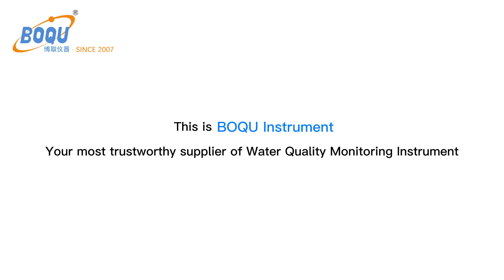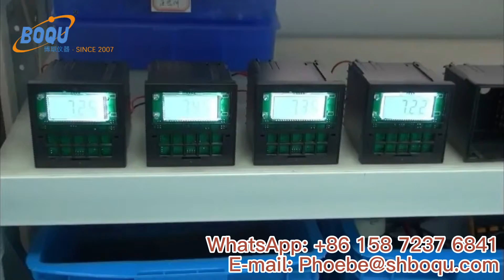Leading Industry in Water Quality Analyzer BOQU Instrument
Since 1978, China has begun economic reforms. Through excessive use of resources, China's economy has developed rapidly. But at the same time, a series of environmental problems emerged. The most obvious part is water pollution, such as industrial wastewater, medical wastewater, river pollution, heavy metal pollution, drinking water problem, and domestic sewage. These pollution problems have seriously affected our lives. That's why BOQU Instrument has only focused on R&D of Water Quality Sensors and Analyzers since found in 2007, now we have two factories in Shanghai, year capacity has been over 100 000pcs for all Water Quality Sensors and Analyzers at 2018...

We produce Water Quality Analysis Instrument and sensors since 2007, mainly for pH, conductivity, dissolved oxygen, turbidity, TSS, hardness, ammonia, chlorine, silica, sodium, phosphate, BOD, COD, TP, TN, heavy metals, etc.,